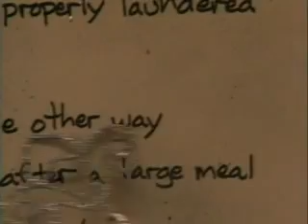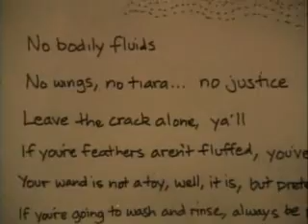ADick 01 10 05